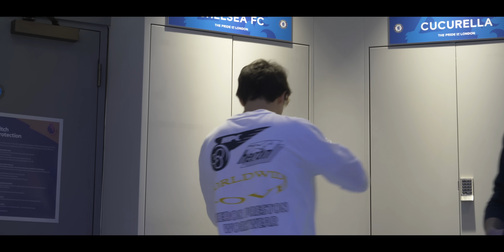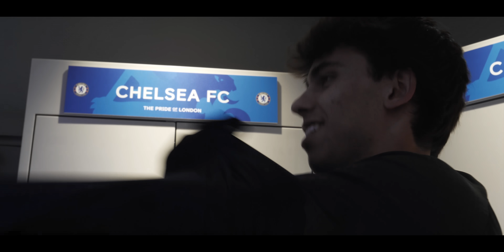SIGNING FOR CHELSEA FC // FIRST HOURS AS A BLUE 🔵